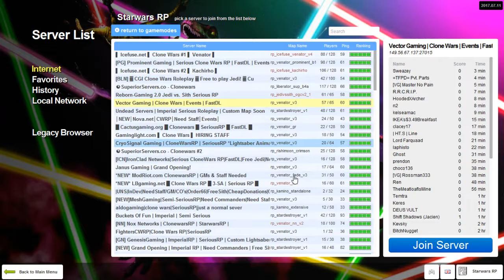Star Wars RP: Taking The Command Ship ft. Terry & Slo2Learn Gaming